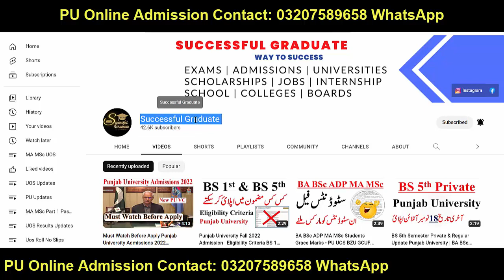Good News Punjab University NEW VC | BA BSc ADP MA MSc BS BS 5th MPhil PHD PU VC New Update PU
YOUR QUERIES About Education:
BCOM ADC
3rd Year
4th Year
Exams
Result
Admissions
MA MSc
BBA
MS
MPhil
PHD
BS (Hons.)
Matric
Intermediate
9th
10th
11th
12th
Bise Lahore
Bise Sahiwal
Bise Faisalabad
Bise Sargodha
Bise Multan
Bise Gujjranwala
Bise Rawalpindi
FBISE
1st Year
2nd Year
Kpk Board
Punjab Board
Sindh Board
Successful Graduate